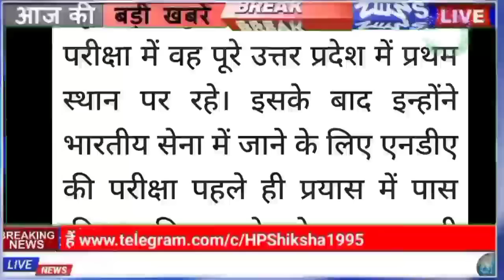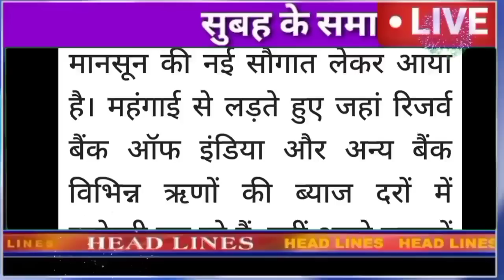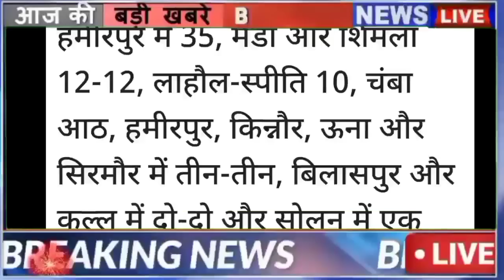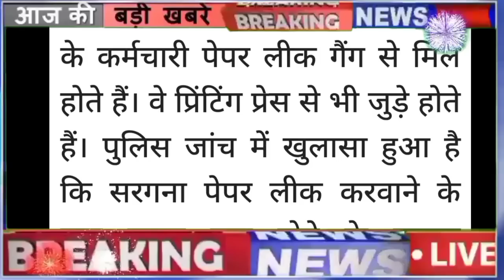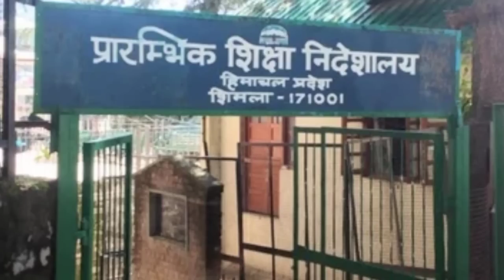🔥☁️🔴📶Himachal Breaking News 28 June 2022|| सुबह 7:00 बजे की ताजा खबरें